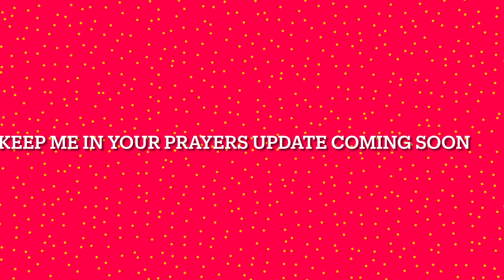Vlog #43: Car Accident, Haircut & Moving More Items to New Apartment